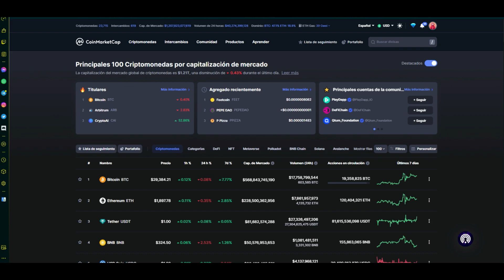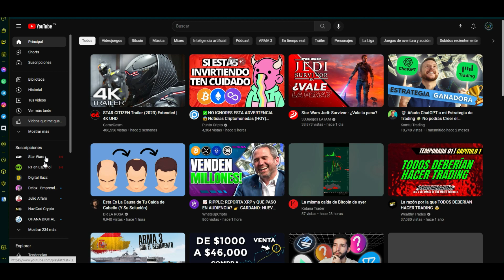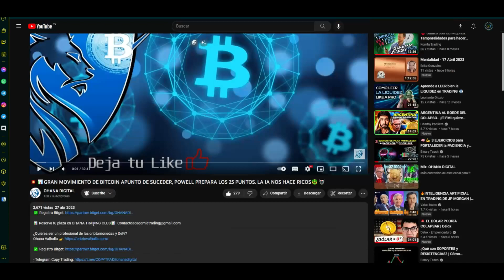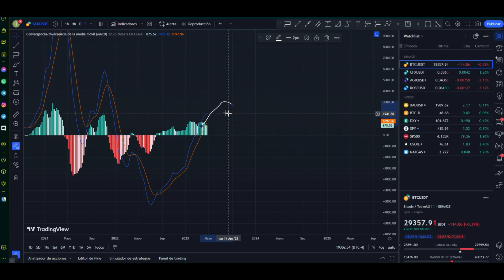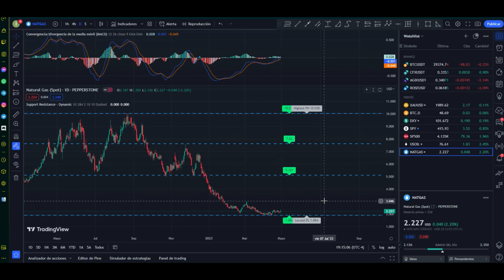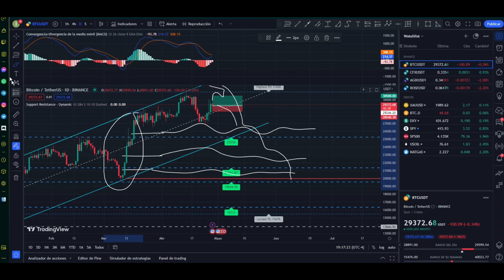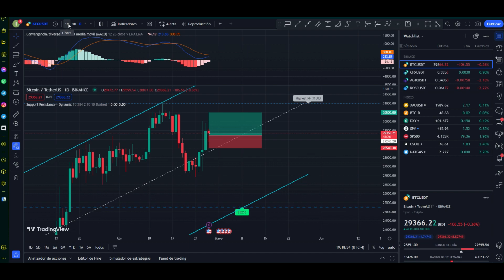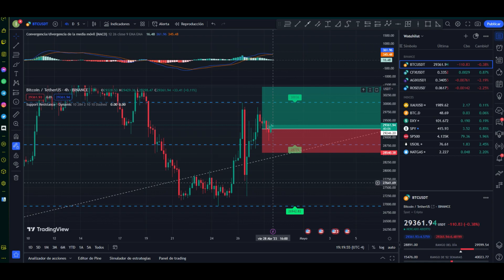🟡CRIPTOTENDENCIAS🟡BTC A 32.000 Y DESPUES AL PISO ♿️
Saludos a todos mis seguidores, seguimos con la Cirptotendencia para esta ultima semana de Abril 2023, dando índices, te Criptomonedas y Materias Primas, finalmente ahora dentro del grupo Cripto Valhalla donde estoy dispuesto aprender mucho mas!

¿QUIERES PERTENECER A UN VERDADERO GRUPO DE TRADING REAL QUE TE AYUDEN
A UN PROCESO RENTABILIDAD? PUES AQUI TIENES 🔰CRIPTO VALHALLA🔰, DONDE HAY UN GRUPO DE EXPERTOS QUE TE AYUDARAN EN TU OFICIO COMO TRADER, SON SUPER PROFESIONALES Y DISPUESTOS A AYUDARTE. CONTACTALOS

Dejo estos Enlaces de Ayuda! Aqui puedes obtener mucha información:

CLUB TRADING OHANA DIGITAL

COMENTA = COMPARTE Y DISFRUTA

✅ Mis Componentes ✅

Procesador: FX 8350 - 8 Núcleos 4.0 Ghz
Tarjeta Madre: Asus M5 A78L-M LX3.
Memoria Ram: 24 GB Vengance.
HDD: Western Digital 2Tb.
Tarjeta de Video: Rx 580 8GB Black Edition.
Case: Thermaltake Cobra V6.
Monitor: Samsung Curvo de 27".
Mouse y Ratón: Microsoft SideWinder X4.
Fuente de Poder: 750W Gold Corsair.
Cascos: Microsoft Impego 3.0
Cámara WEB: Essager-cámara Web C3 1080P - 2K HDR